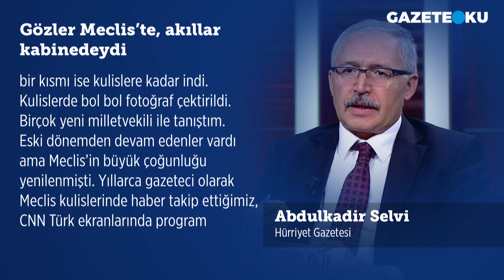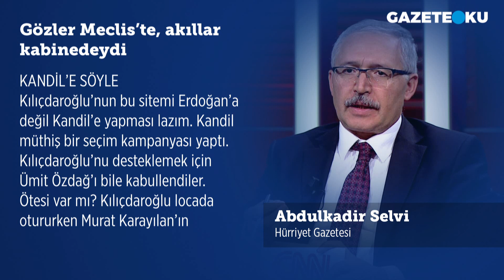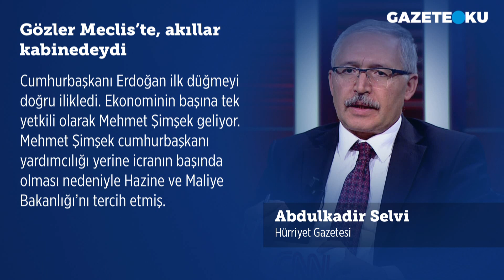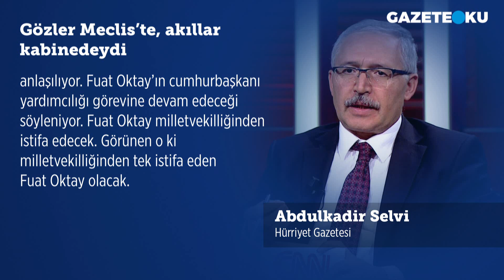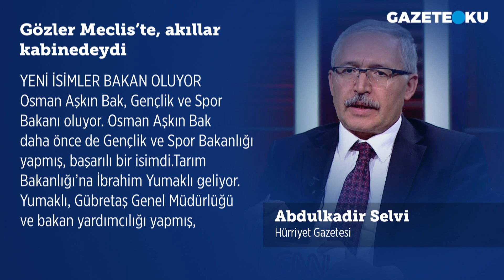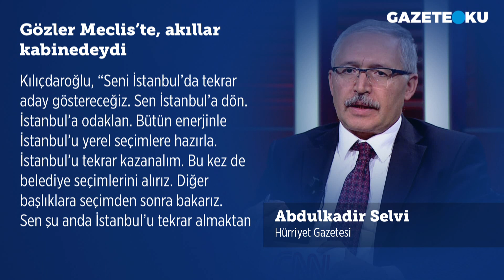SELVİ'DEN KULİS BİLGİLERİ: KABİNEDE KİMLER VAR?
Hürriyet gazetesi yazarı Abdulkadir Selvi, yeni kabineyle ilgili son kulis bilgilerini paylaştı. Selvi, Yazısında, kabineyle ilgili son bilgileri şöyle paylaştı. Selvi ''Kabine listesi açıklanana kadar değişiklikler olabilir. Ben sadece kulislerde konuşulanları aktaracağım. MİT Başkanı Hakan Fidan Dışişleri Bakanı oluyor. Eğer bakan olmazsa MİT Başkanlığı için İbrahim Kalın’ın ismi geçiyor'' dedi.

Merhaba,
Hergün...